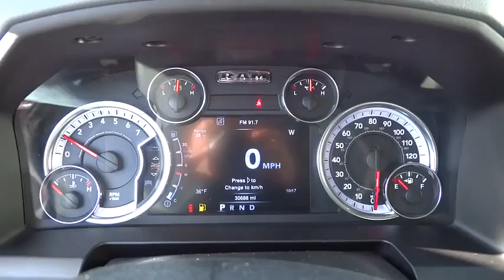2013 RAM 1500 Livingston, Lockwood, MT and Sheridan, WY DS533994C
2013 RAM 1500
Lithia Chrysler Jeep Dodge of Billings: Servicing Billings, Montana near Livingston, Lockwood, MT and Sheridan, Wyoming.

Lithia Chrysler Jeep Dodge of Billings
2229 KING AVENUE
WEST BILLINGS MT 59102

CARFAX 1-Owner. 25Z BIG HORN CUSTOMER PREFERRED ORDER SELECTION PKG, 25Z BIG HORN CUSTOMER PREFERRED ORDER... UCONNECT 8.4A, Tow Hitch, Satellite Radio, 4x4, Overhead Airbag, 6-SPEED AUTOMATIC TRANSMISSION, PROTECTION GROUP CLICK ME!br /br /KEY FEATURES INCLUDEbr /4x4, Satellite Radio. Keyless Entry, Child Safety Locks, Electronic Stability Control, 4-Wheel ABS, Tire Pressure Monitoring System. br /br /OPTION PACKAGESbr /25Z BIG HORN CUSTOMER PREFERRED ORDER SELECTION PKG 5.7L V8 Hemi engine, 6-speed auto trans, 20 x 8 chrome clad aluminum wheels, P275/60R20 all-season BSW tires, locking lug nuts, full-size temporary use spare tire, class IV receiver hitch, bright/bright billet grille, fog lamps, leather-wrapped steering wheel, steering wheel audio controls, cloth 40/20/40 premium bench seat, 10-way pwr driver seat, pwr lumbar, center seat storage cushion, 60/40 split-fold rear bench seat, fold-flat load floor storage, Uconnect 5.0 w/AM/FM stereo, 5 touch screen display, Uconnect hands-free communication w/voice command, rearview mirror w/microphone, remote USB charging port, 115V aux pwr outlet, big horn regional pkg, big horn badge, electroluminescent instrument cluster, GPS antenna input, LUXURY GROUP pwr folding heated auto-dimming exterior mirrors w/turn signals & courtesy lamps, ash tray lamp, glove box lamp, underhood lamp, rear dome lamp w/on/off switch, auto-dimming rearview mirror w/microphone, illuminated visor vanity mirrors, universal garage door opener, UCONNECT 8.4A AM/FM stereo, 8.4 touch screen, navigation ready, Uconnect Access advantage w/6-month trial subscription, integrated voice command w/Bluetooth, media hub w/SD/USB & aux input jack, ANTI-SPIN DIFFERENTIAL REAR AXLE, PROTECTION GROUP front tow hooks, front suspension skid plate, transfer case skid plate, BLACK PWR HEATED TRAILER TOW MIRRORS integrated turn signals, courtesy lamps, 3.92 AXLE RATIO br /br /Please confirm the accuracy of the included equipment by calling us